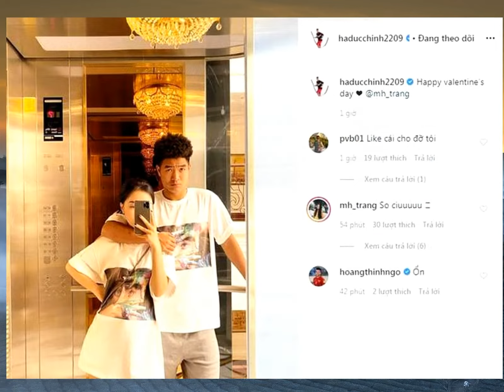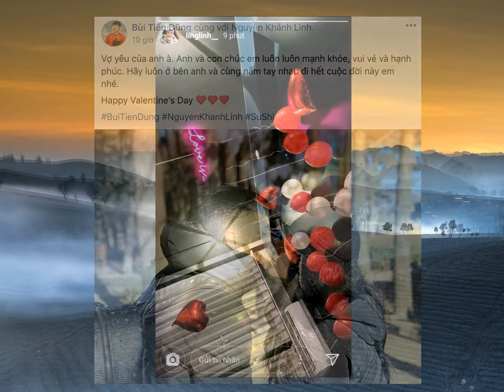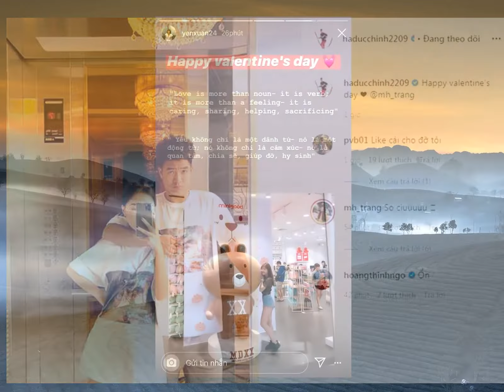Dàn cầu thủ ngọt ngào tổ chức valentine, nhìn Quang Hải thấy 'tội'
Tải Game Android hay Miễn Phí Đăng kí kênh xem tin tức mới nhất Trong khi các cầu thủ nô nức tổ chức, chúc mừng người yêu dịp Valentine thì Quang Hải lại luyện tập cùng CLB và cho biết anh vẫn một mình.Trước khi ngày Valentine diễn ra, Hà Đức Trinh không ngần ngại lên hẳn trang cá nhân của bạn gái để đòi quà
"Vẫn chưa thấy quà cáp ta?" rồi tag hẳn Mai Hà Trang vào
Anh nổi tiếng là một cầu thủ siêu lầy nhưng không ai ngờ lại có thể lầy với cả bạn gái.Đúng ngày Valentine, Đức Chinh đăng hình diện đồ đôi với bạn gái
Nam cầu thủ lại tiếp tục tạo dáng với khuôn mặt vô cùng hài hước.Đúng ngày lễ tình yêu, bạn gái thủ thành Đặng Văn Lâm đăng tải bức ảnh đi chơi trong trung tâm thương mại một mình cùng trạng thái cực sâu sắc: "Yêu không chỉ là một danh từ, nó là một động từ
Không chỉ là cảm xúc, nó là quan tâm, chia sẻ, giúp đỡ, hy sinh".Văn Thanh xứng đáng là "thánh sến" trong mùa Valentine năm nay với dòng trạng thái không thể ngọt ngào hơn: "Yêu em cao hơn cả núi, dài hơn cả sống
Rộng hơn cả đất, xanh hơn cả trời
Yêu em, anh yêu em nhiều thế thôi".Xứng danh cặp đôi Rich Kid của dàn cầu thủ Việt Nam, Vóc Đỗ và Nguyễn Văn Dũng dành tặng nhau một cặp áo sơ mi đến từ thương hiệu nổi tiếng Dolce & Gabbana.Đội trưởng tuyển Việt Nam, Quế Ngọc Hải đăng tải tấm ảnh đi du lịch cùng vợ và dòng trạng thái mùi mẫn: "Nếu một ngày phải chọn giữa hơi thở và yêu em thì anh xin dùng hơi thở cuối cùng để nói: 'Anh yêu Em'
Happy Valentine Day’s"
Ngay bên dưới bình luận, anh bị Đình Trọng bóc mẽ: "Không hiểu copy ở đâu lời văn này".Đáp lại tình cảm của chồng, vợ Quế Ngọc Hải cũng làm hẳn một clip chúc anh có một Valentine vui vẻ, thật nhiều sức khỏe.Không kém anh, kém em, trung vệ Bùi Tiến Dũng cũng dành cho vợ những lời cực ngọt ngào dịp lễ tình nhân.Không những vậy, anh còn trang trí căn phòng ngập sắc đỏ của tình yêu để dành tặng vợ.Không có người yêu bên cạnh, Minh Vương và Xuân Trường tự an ủi nhau bằng cách quay clip hát rồi gửi cho nhau vô cùng hài hước
Hai cầu thủ của HAGL nổi tiếng chơi rất thân với nhau, trước đó, Minh Vương đã dành cả kỳ nghỉ của mình để sang Hàn Quốc thăm Xuân Trường.Ngày Valentine dường như không có gì đặc biệt đối với Quang Hải, anh vẫn luyện tập chăm chỉ cùng CLB
Bên cạnh đó, cầu thủ quê Đông Anh cũng khẳng định anh chưa có người yêu.Xem thêm clip: Xem Quang Hải biểu diễn kỹ thuật trong buổi tập của CLB Hà Nội - Yêu Bóng Đá TV - Nguồn: Youtube.